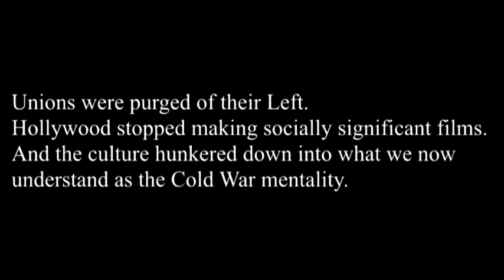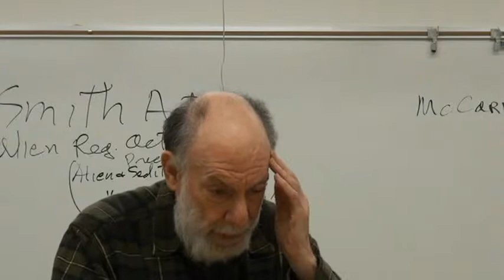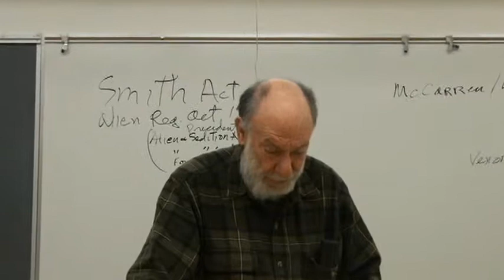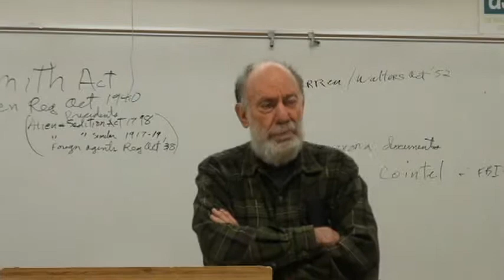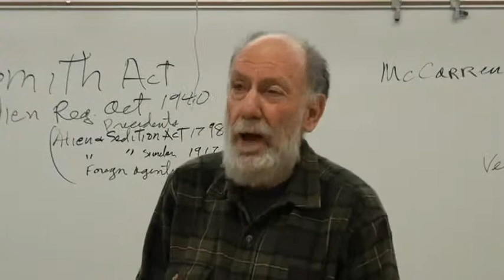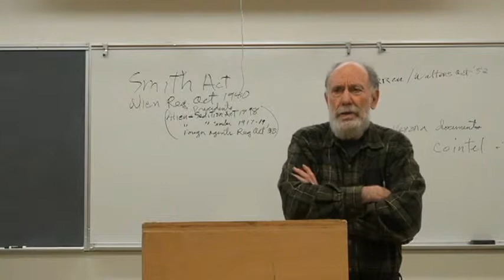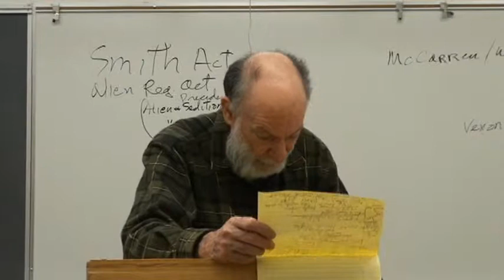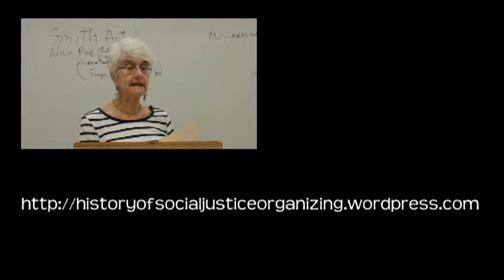Part 2: Joe Uris - A Short History of American Left Movements 1945 - 2012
Recorded on 10.18.12 at PSU campus in Portland Oregon for "Occupy Social History"

Occupy History PSU Part 2 Joe Uris Why No Revolution? A Short History of American Left Movements 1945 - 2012

Following World War II,
a massive attack on the Left took place.

This attack was in response to Soviet successes in
World War II, the Chinese Revolution and a
then popular American progressive movement.
At the same time the newly created CIA
moved to stop potential enormous gains for
Communism in Western Europe.

Domestically, the attack on the American left
included demonizationand massive propaganda,
as well as the jailing of much of the leadership
of the Communist Party.

Unions were purged of their Left.
Hollywood stopped making socially significant films.
And the culture hunkered down into what we now
understand as the Cold War mentality.